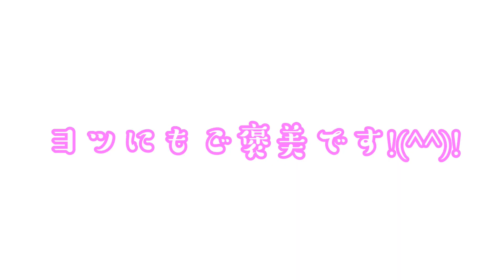チャンネル登録者300人記念！！ ほんとにありがとうございます！！ 記念のケーキをチワワが食べた結果がッッッ…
いつも応援やコメントを頂いてる皆様のおかげです。

これからも少しでも皆様の元気や癒やしとなれるような動画をヨツバと

楽しくアップしていきますので末永くよろしくお願いします✨✨

本日はヨツバとケーキを食べたのですが、ヨツバの様子がおかしいです。

その様子を撮影しましたのでお楽しみください♪

ヨツバ♀/チワワの子犬（クリーム）
体重 2.2キロ
性格 甘えん坊
好きな食べ物 各種缶詰
　　　　　     お菓子（もちろん犬用ですｗ）

         ⇒本当に励みになります！すこしでも面白いと思って頂けたら是非(≧▽≦)♪

チワワの午後っっっ！！ 人間と変わらない生活をしていることが分かりましたっっっ！！w

大流行っっっ！！ トイレットペーパージャンプ！！ ファイナルステージでまさかの結果！！！ｗ

2年9ヶ月越しの奇跡ッッッ！ 息子に絶対甘えないはずのチワワがいきなり変わった瞬間を撮影できましたッッッッッ！！！

チワワに人生で初めてのイチゴを食べさせたら可愛すぎる反応したッッッ！！ 食べさせ過ぎには注意ッッッ！！